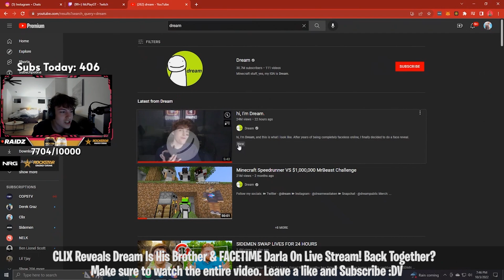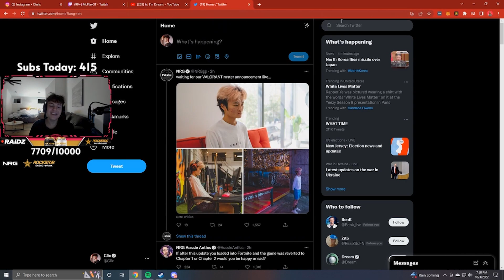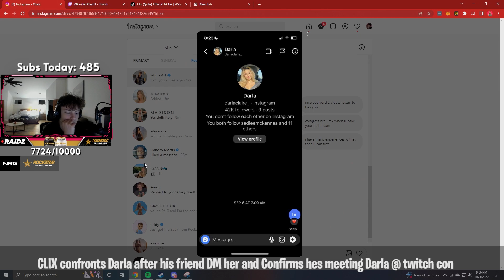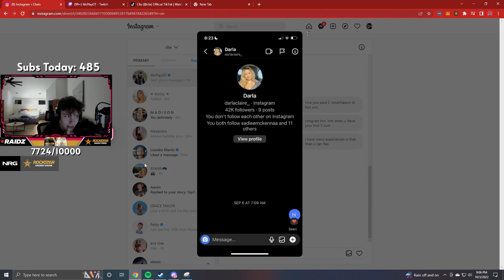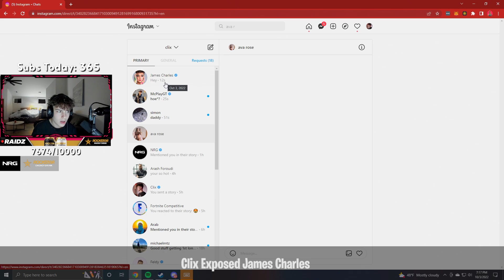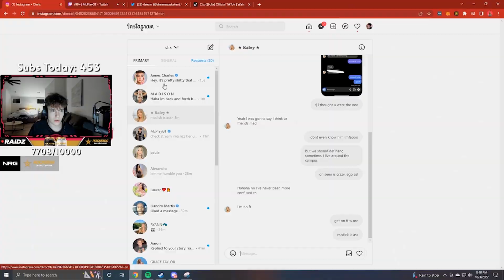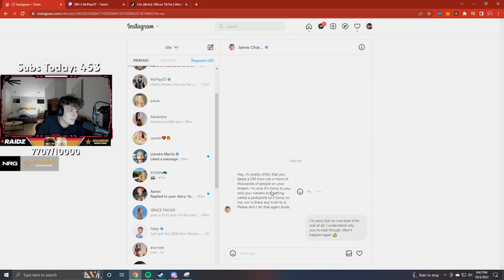CLIX Reveals Dream Is His Brother & FACETIME Darla On Live Stream! (Fortnite Moments)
fortnite moments
fortnite focus
fortnite funny
SCOPED
unknown army
tfue
ninja
hunting rifle
chug jug
mongraal